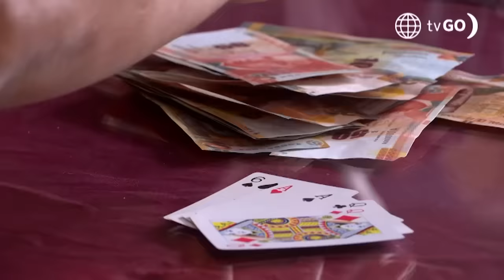Al Fondo hay Sitio 9: Jimmy puso en su sitio a Alessia (Capítulo n°52)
¡BASTAAA! 😱😢
Jaimito no soportó más las humillaciones de Alessia y le dijo todas sus verdades. El hijo de Charo le confesó que ya no le gustaba y que sabía que nunca pasaría nada entre ellos. 💔

Juntémonos Más.